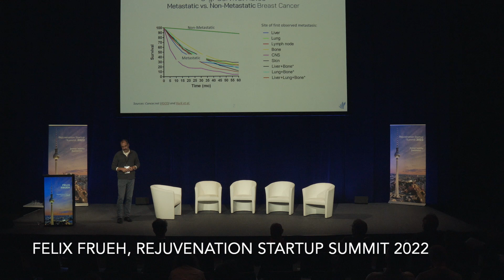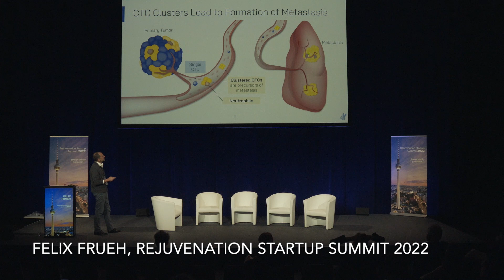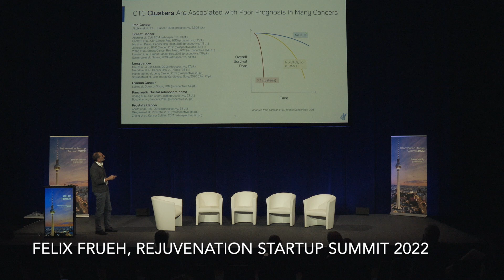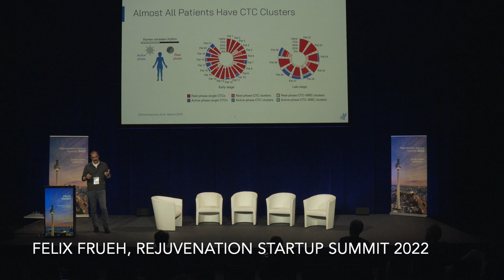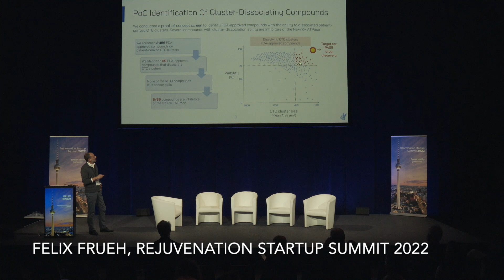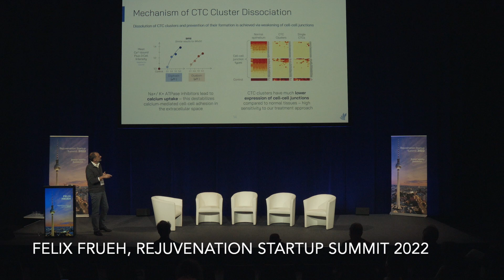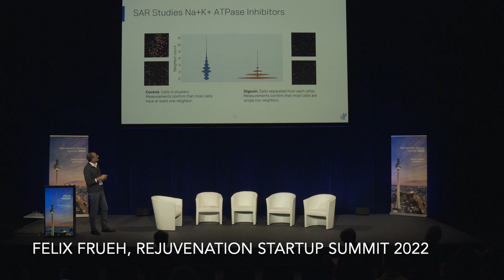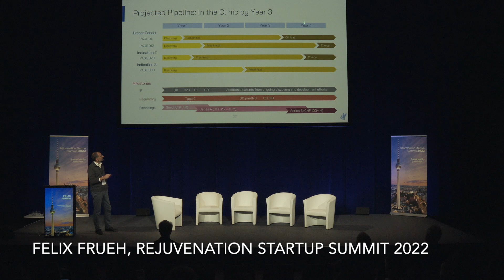Felix Frueh at Rejuvenation Startup Summit 2022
Felix Frueh, CEO of PAGE Therapeutics at Rejuvenation Startup Summit 2022